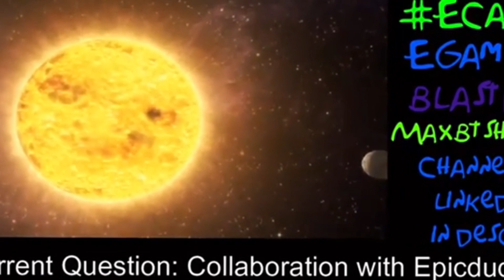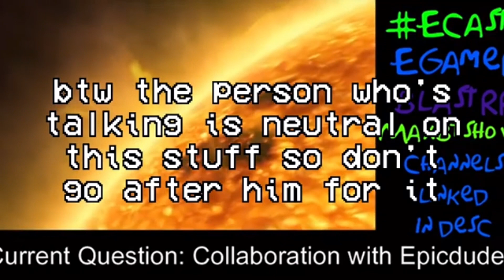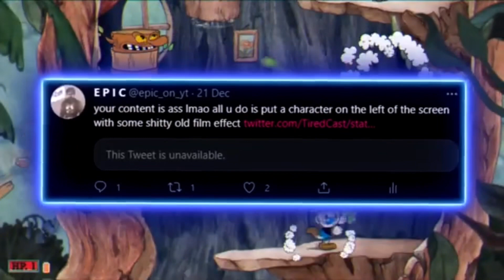EPICDUDES Response To Being Transphobic is TRASH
Epic made a video responding to the people talking about him being transphobic, and it's pretty bad...
EPICDUDES Response To Being Transphobic is BAD
tags so i get more than 5 views on this video:
transphobic
jadyn transphobic
jalyn transphobic
transphobia
transgenderism
jadyn trans
jalyn trans
jadyn rant
jalyn rant
jadyn exposed
jalyn exposed
epic
e p i c
epicdude
art drama
tired cast
jadyn
jalyn
commentary community
harleytbs
harley
furry
qoo
ok why did it copy paste like this?
Notice ▼

• Please don't go out of your way to "Witch-hunt" anyone that I have talked about in these videos. This channel's purpose is to entertain people and not to spread hate to anyone else's channels. I have no ill will towards anyone I make videos about. No matter the consequences, I will never condone the actions of Mob Mentality.